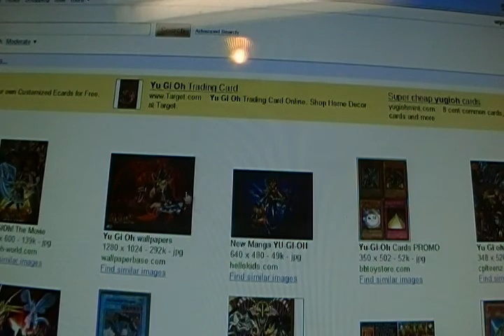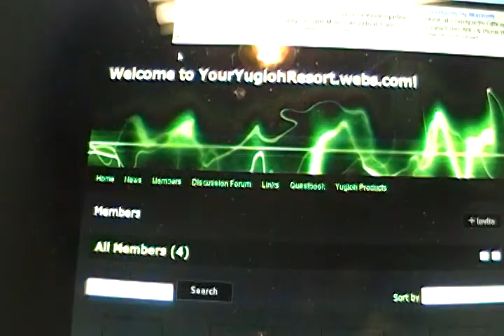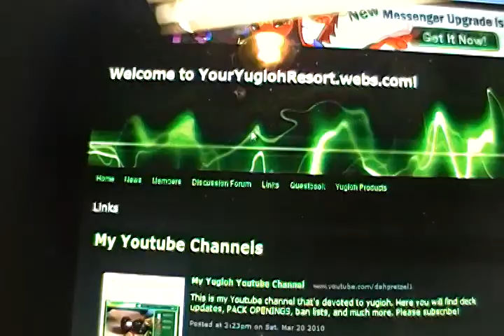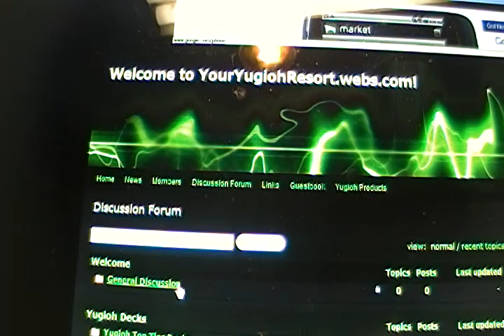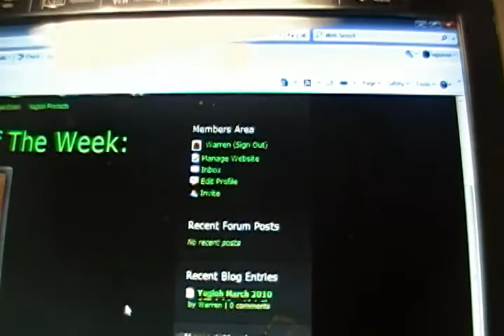DAHPRETZEL1'S YUGIOH WEBSITE!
Sorry for no uploads in such a long time... I will be posting many vids in the next week or so. this is my official yugioh website. IT'S FREE!  Here's the link